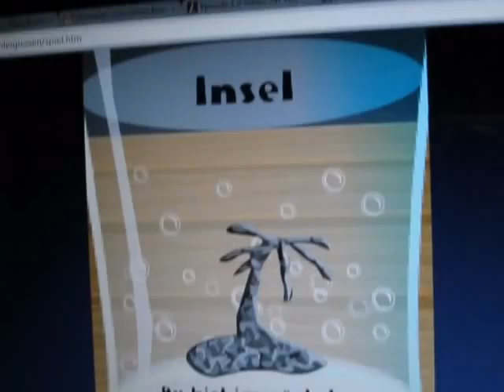Bleigiessen!!!!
Vlog about Bleigiessen